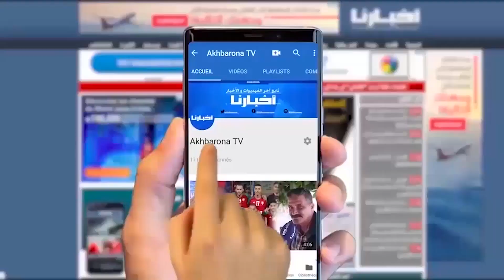صحتي في رمضان مع الدكتور الوردي (ح.5):تأثير السهر على صحة الصائم في رمضان